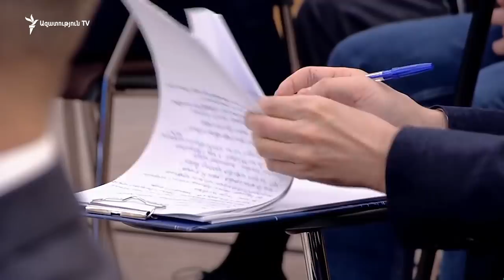Պուտին. հայկական և ադրբեջանական ուժերը մնում են համաձայնագրի ստորագրման գիշերը զբաղեցրած դիրքերում